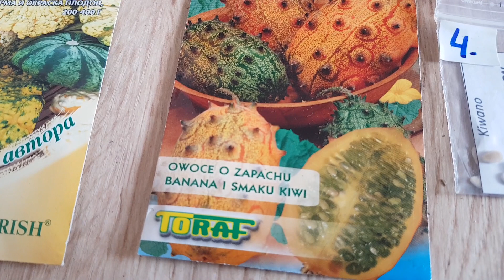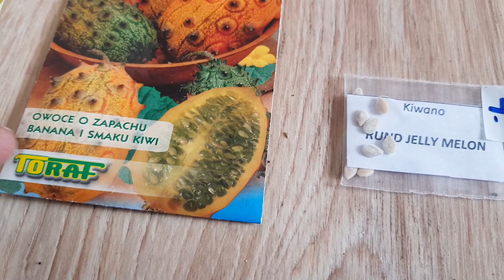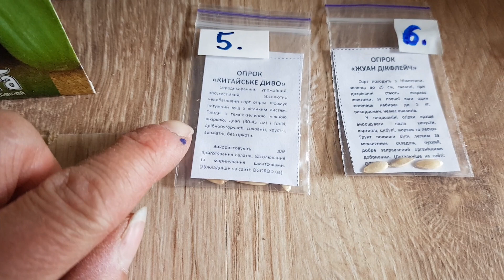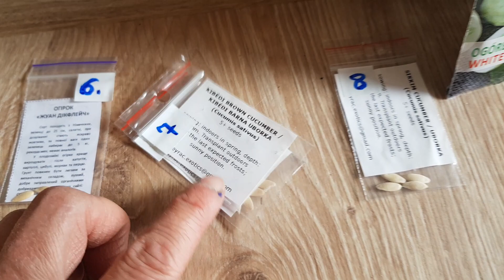🥒🥭INNE DYNIOWATE które wysiałam 2.V.2023r i Orzeszki ziemne - fragment